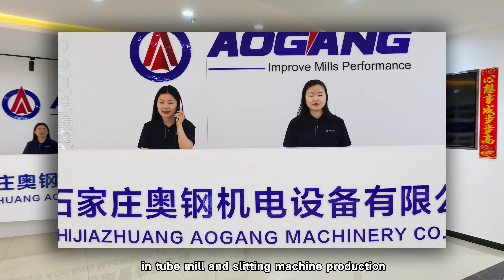Aogang - Specializing in Automated Tube Mill Line Solutions#tubemillline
Aogang - Specializing in Automated Tube Mill Line Solutions
Aogang Machinery Co., Ltd. is a high-end manufacturer specializing in welding pipe mills, section pipe mills, cold roll forming equipment, slitting lines, and related auxiliary systems. With over 20 years of industry experience, we have established ourselves as a key brand in the global pipe and profile forming equipment sector.
Aogang’s proud catalogue: steel tube mill,ERW pipe mill, square tube making machine, slitting line, cut to length line, API tube mill, metal slitting machine, aluminum slitting machine, high frequency welding machine, tube strapping machine, cold cutting saw, etc.
Backed by a mature R&D system and an experienced engineering team, we can tailor efficient, stable, and intelligent production lines based on each customer’s specific product specifications, production targets, and plant layout.
From equipment structure and forming process to automation control systems and full-line layout optimization, we offer flexible customization to ensure perfect alignment with your production needs.